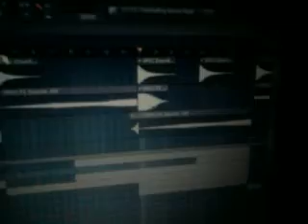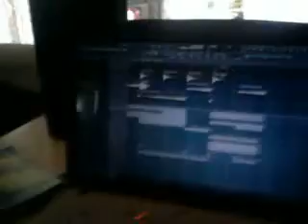DJ Lockie LIVE HOME "Studio" Swedish House Maia Style Beats Making Live Fruityloops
Swedish House Mafia Style Beat Dj Lockie Make Live Beats Bubbling House Techno Live Fruityloops Project Live Dj basshunter Dj Chuckie Live Set Funx Fm radio Dj chuckie Remixlil wayne Partysquad Dj Jerry Dj BiGGi rehab Dirty music House Ducth house Music